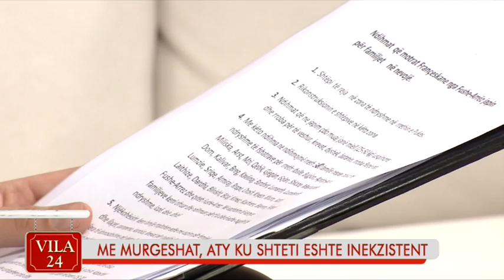VILA 24 EMISIONI I MENGJESIT - ME MURGESHAT, ATY KU SHTETI ESHTE INEKZISTENT